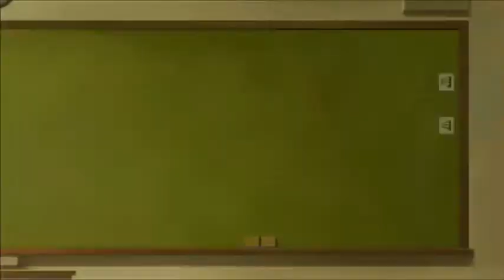Wandering Witch: The Journey of Elaina Episode 8 Reaction & Review